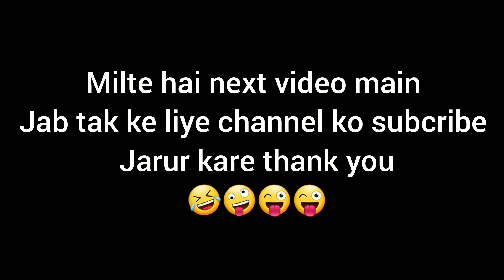टटी करके जाना Funny news prank Girl reaction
Doston mere es channel pr aapko entertainment se related sabhi tarah ki videos dekhne ko milegi jaise

funny prank
chocolate prank
girl reaction
funny prank
funny news prank
shayri prank
dilogue in public
public reaction
public reaction prank
IMPORTANT NOTICED ☆Permission has been taken from all the people shown in this video to upload